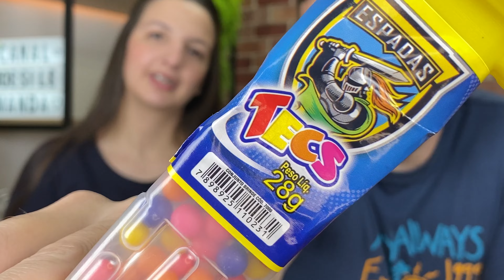É COMPRADO PELOS DOCES OU PELO BRINQUEDO??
Hoje galera fomos até o supermercado e compramos vários doces e guloseimas que vendem no caixa do supermercado.
Mas afinal estes tipos de doces são COMPRADOS PELOS DOCES OU PELO BRINQUEDO? Porque as crianças querem tanto estes doces do mercado? Será que o chocolate, doce ou comida que vem dentro é bom?

- Página no Facebook: Canal Joesile e Amanda